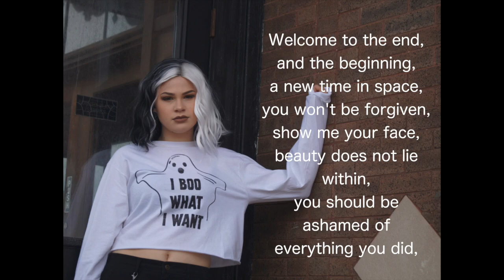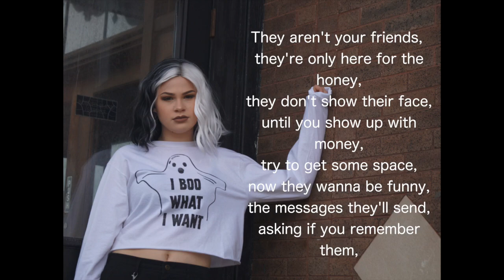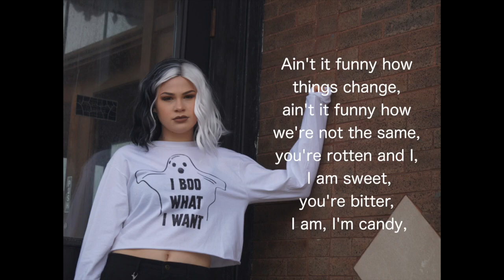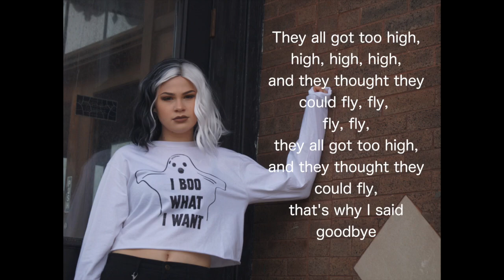Kali - High (Lyric Video)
Lyrics to Kali's single, "High"
Photography by Drake Statler

Hi everyone!

Sorry it took so long for a lyric video, but it's finally here! Now you can sing along! Thank you always for your much appreciated support.

With Love,
Kali